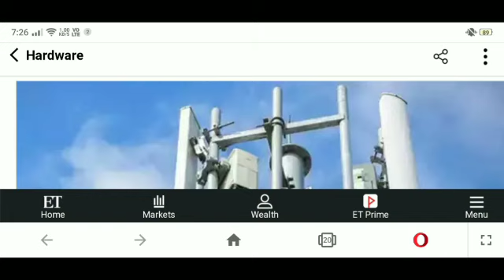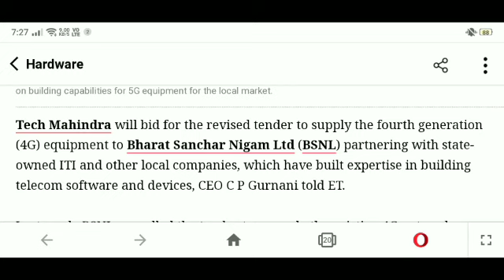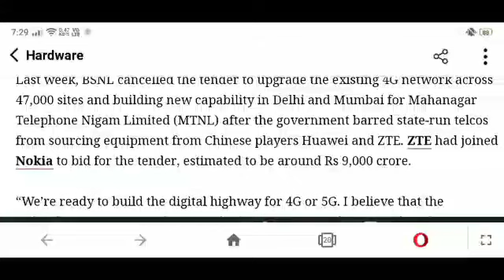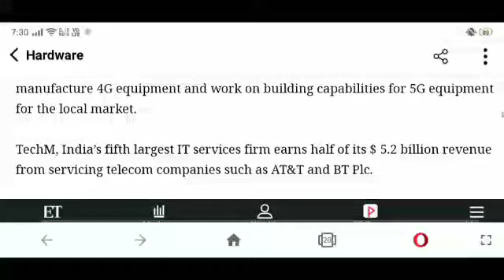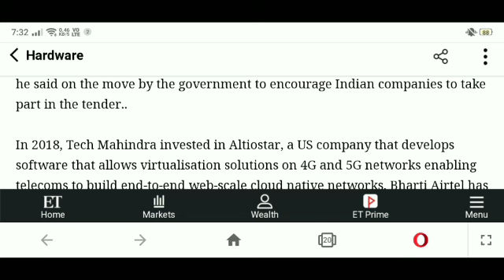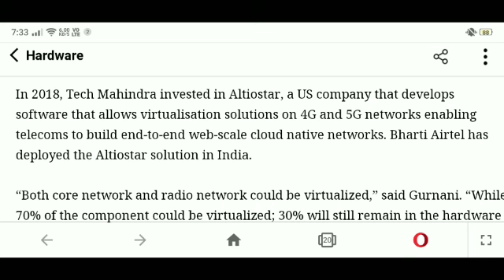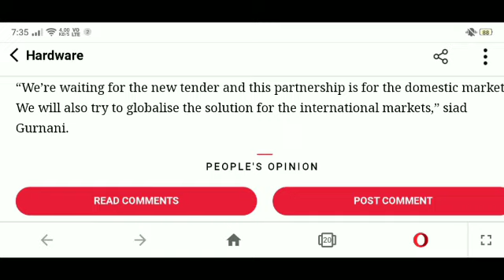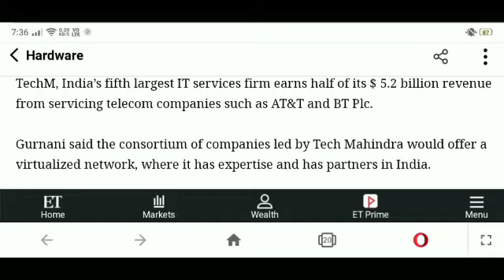BSNL news| BSNL news today|BSNL June salary date| BSNL contract workers salary| BSNL pension news